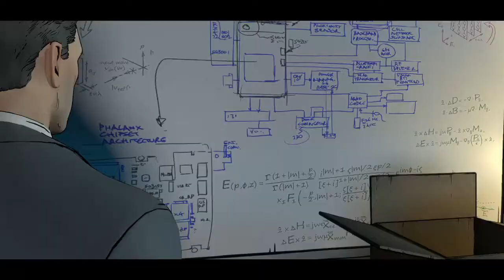Batman Telltale Season 1 Episode 3: New World Order (Full Walkthrough/No Commentary)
Batman Telltale Series Episode 3 - Full Game All Cutscenes Movie Walkthrough Playthrough Gameplay Part 1 and Ending - New World Order - (No Commentary Let's Play) (Batman The Telltale Series 2016)

Choices in this episode: Back up Montoya and let Harvey face danger alone, punch Oswald, ask Lucius to remain at Wayne Enterprises, romance Selina Kyle and don't beat up Harvey. Don't read the script and tell the truth at the end.

Characters in episodes: Carmine Falcone, Vicki Vale, James Gordon, Oswald, Selina Kyle Catwoman Cat Burglar, Harvey Dent, Lucius Fox, Hamilton Hill, Alfred Pennyworth, Thomas and Martha Wayne, Bruce Wayne, Penguin.

My full game walkthrough part 1 and until the ending will include the prologue, a review, all characters, choices, all episodes of the Batman The Telltale Series for PS4, Xbox One and PC - Episode 1: Realm of Shadows, Episode 2: Children of Arkham, Episode 3: New World Order, Episode 4: Guardian of Gotham and Episode 5: City of Lights along with the ending of the single player.

Includes access to all five episodes (Episode 1 available at launch, 2-5 coming soon) in this all-new series from the award-winning studio, Telltale Games.